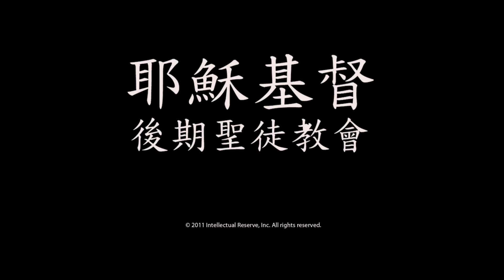我可曾行善？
The Mormon Tabernacle Choir sings "Have I Done Any Good?"